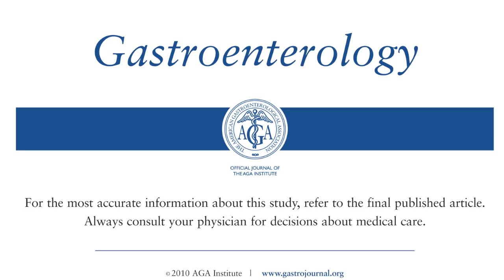Risk Factors Associated With Progression to Intestinal Complications of Crohn's Disease...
Dr. Edward V. Loftus, Jr. discusses his manuscript "Risk Factors Associated With Progression to Intestinal Complications of Crohn's Disease in a Population-Based Cohort".  To view the print version of this abstract go